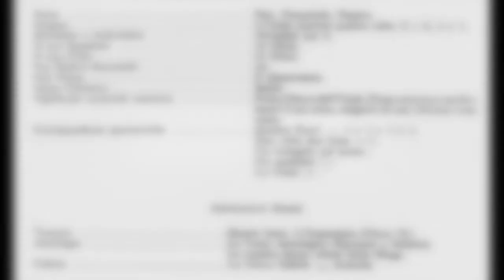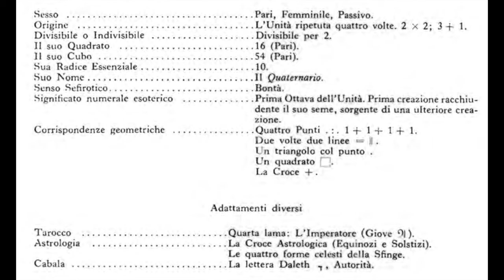7. Il Numero Quattro - LA SCIENZA DEI NUMERI di PAPUS